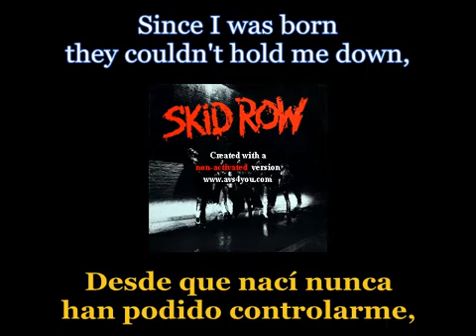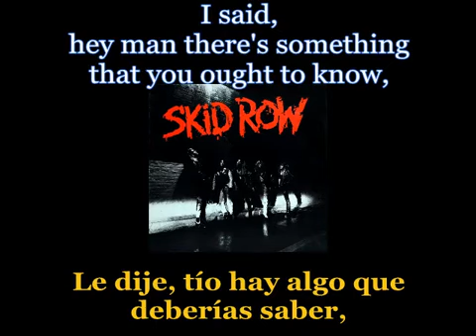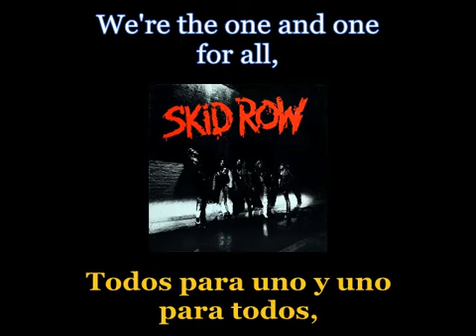SKID ROW - Youth Gone Wild . Subtitulos en español.